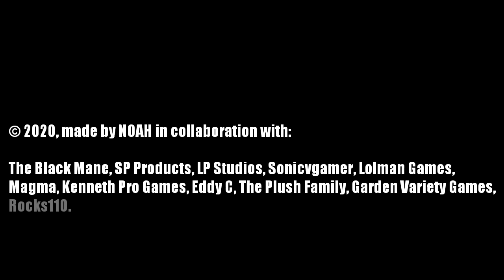GCGP RACING CHAMPIONSHIP: John & Mike Reveal Trailer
John & Mike are joining the race in GCGP Racing Championship!